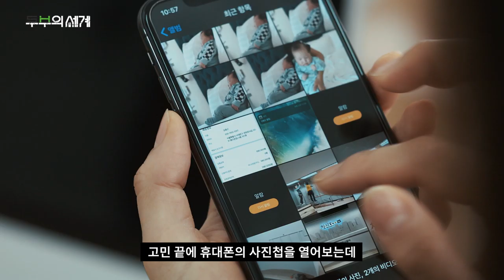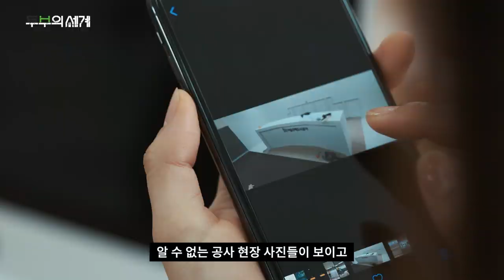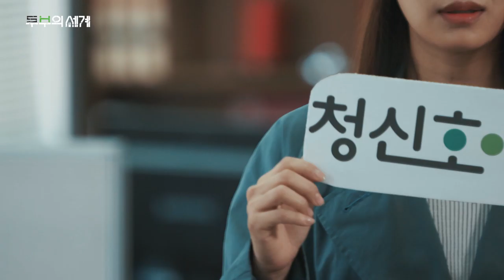지선우 대리만 몰랐던 그것... SH공사의 비밀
서랍 한 번 봐봐요..
거기에 뭘 숨기는것 같던데..

그동안 베일에 싸여있던 SH공사의 숨은 대.비.밀.이 밝혀진다?!😳

그래 그거였어! 바로 청신호 TV
지선우대리만 모르고 있었던 SH의 세계🙆

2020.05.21 오후 2시 10분
부부의 날에 열리는 청신호 TV 개국라이브

🎉COMING SOON🎊